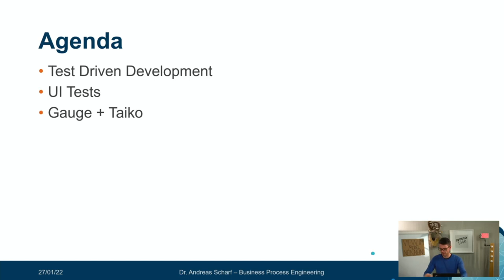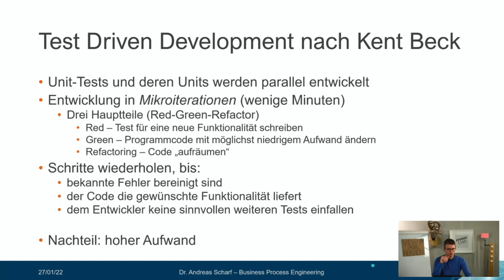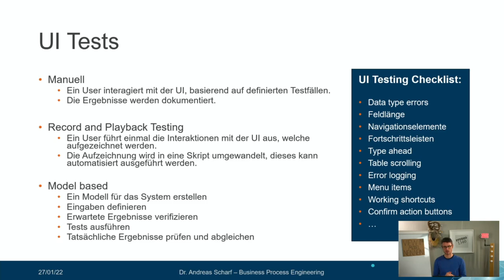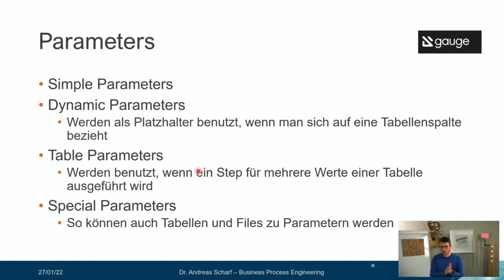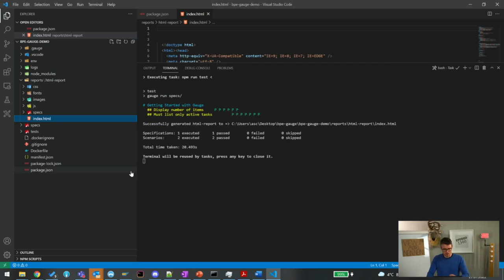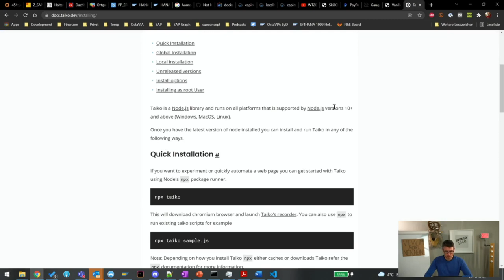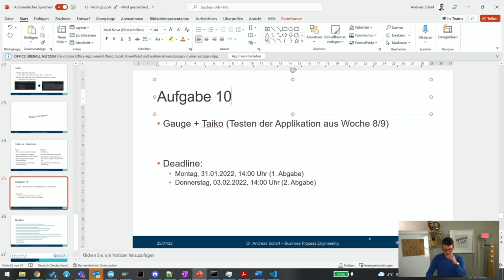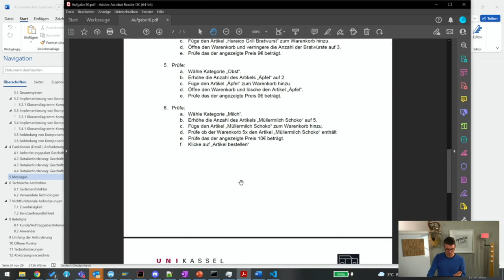WT21/22 Business Process Engineering Lecture 12 Software Testing 2